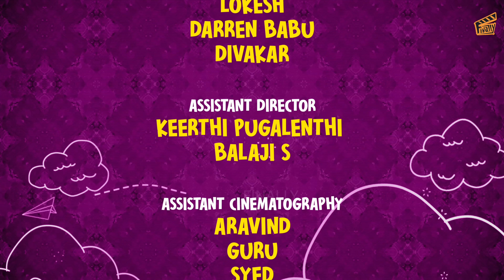My Boys and Me 👬🤵🏻‍♀️ | Girl in Boys Gang | Pooja | Akilaa | Keerthi | English subs | 4K | Finally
Pooja, the only girl in a gang of four chaotic boys, seamlessly blends in as one of them and adds charm to the squad. Watch how she smartly navigates through the chaos her friends create in this laughter-filled showdown!

Sarath SJ, Lokesh, Darren Babu, Divakar

Assistant Executive Producer:
Sarath SJ

Vikram, Guru

Produced By Finally Pictures Private Limited.